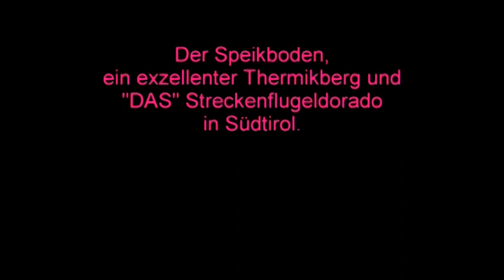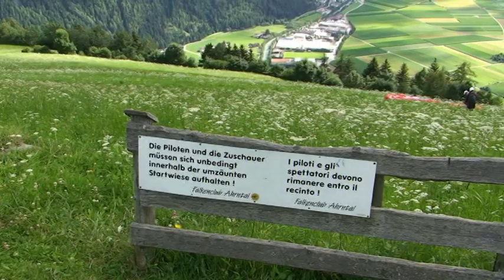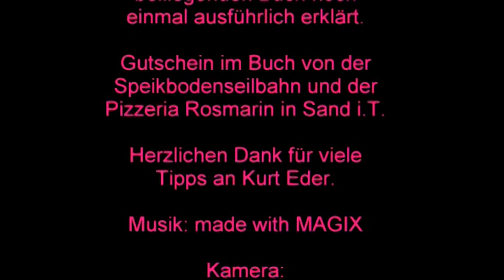Speikboden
Das Fluggebiet Speikboden wird erklärt.